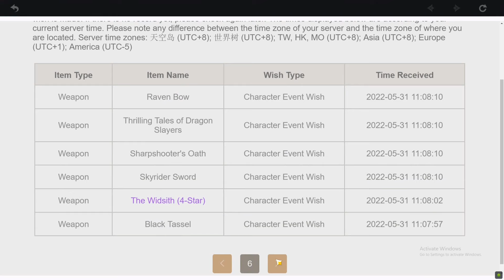Yelan Pull Ritual Result | Win or Lose? Genshin Impact 2.7